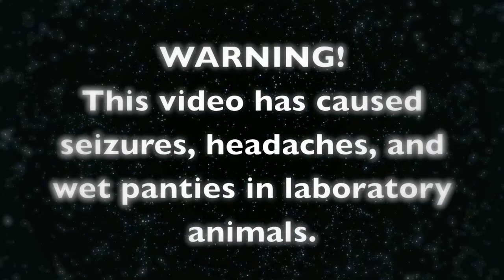Poetry 'n Lotion - Sego Techna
Short film found with the dead sea scrolls.
Digibulldada did restoration work on the film.

Some feedback has suggested this film can cause seizures or crying.